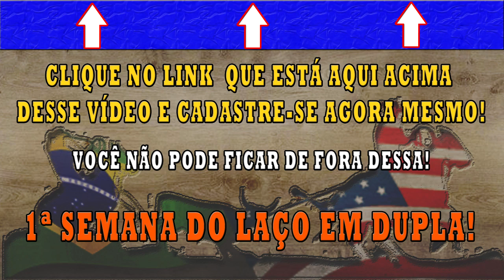1ª Sacada - A escolha da corda e por que os americanos são mais firmes no laço